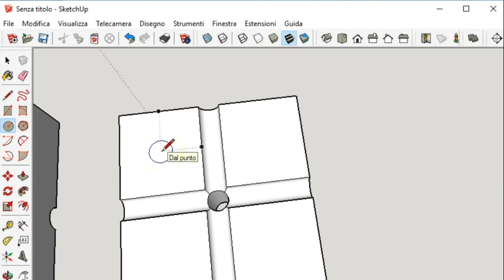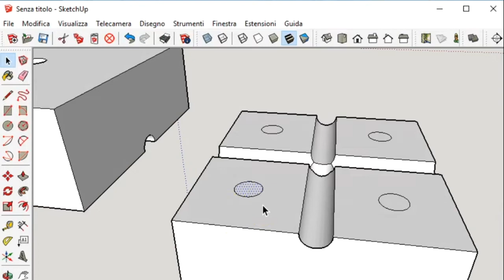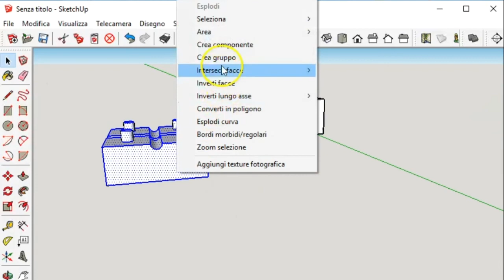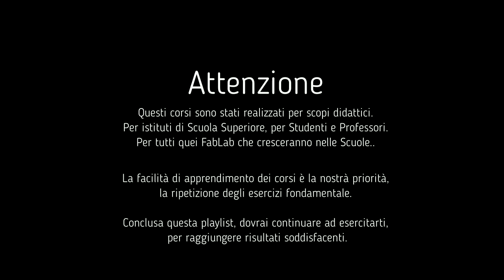Ex.9 Accoppiamento con spine fra componenti - SketchUp Make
Obiettivo 1:
Fai un foro passante all'interno di un solido e rendilo cavo.

Il programma ci renderà autonomi nella progettazione veloce di componenti e pezzi che serviranno durante i corsi.

stampa, 3d, sketchup, make, maker, print, scuola, corsi, guide, lezioni, stampare, come